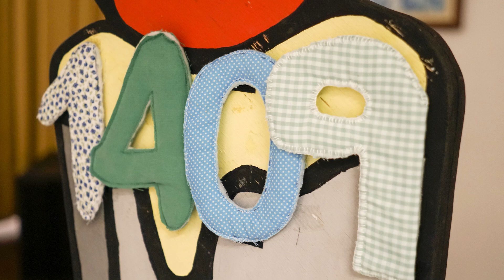HINO CONVIVA by CF STR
Missa de encerramento do Convívio Fraterno 1409,
Diocese de Santarém
Torres Novas, 12 de Abril 2022